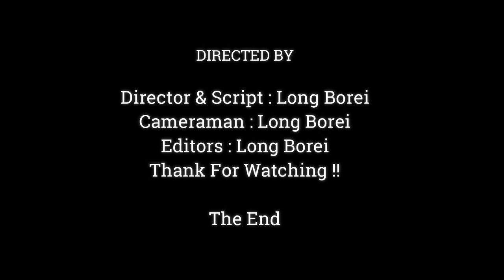God Help Poorest Baby Anissa Nearly Dead, Mom Anna Weaning Fight Kick Almost Unconciouse On The Spot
Dear all Value Visitor, This Videos We Want To Show You About ,God Help Poorest Baby Anissa Nearly Dead, Mom Anna Weaning Fight Kick Almost Unconciouse On The Spot